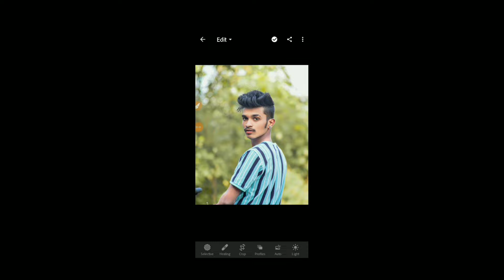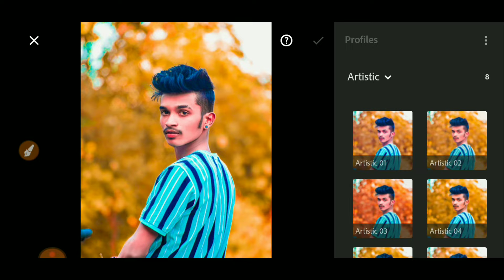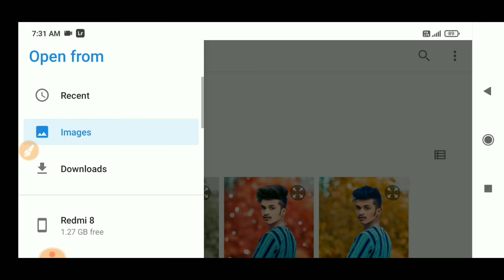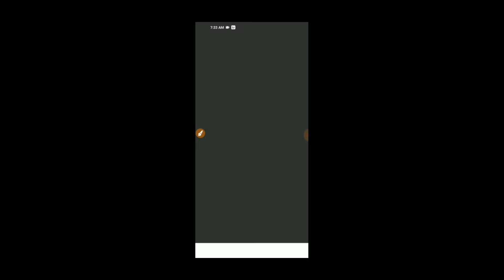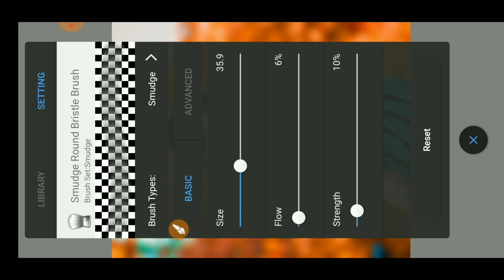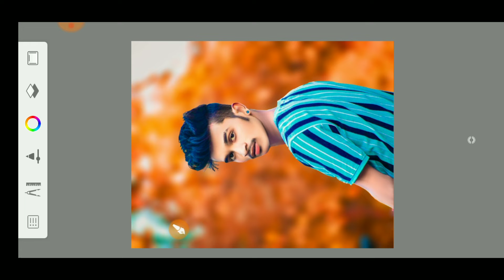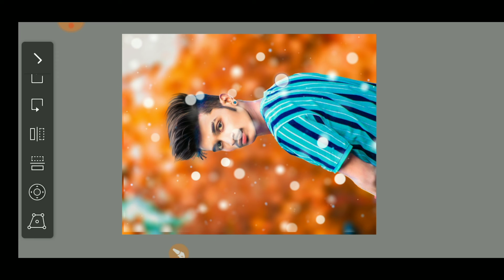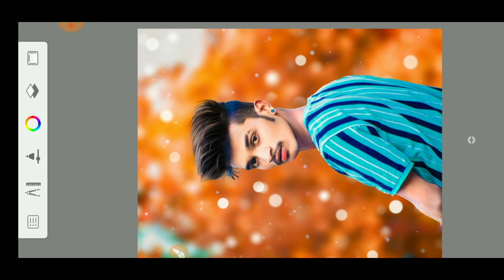Face Smooth & Blur Background Photo Editing || Autodesk Sketchbook Editing || Cb Photo Editing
Autodesk Face Smooth Editing || New Trick Face Smooth Editing || SS Rajput Edit
Autodesk Face Smooth Editing New Trick || Autodesk Sketchbook face Smooth Editing || SS Rajput Edit
Autodesk Full Detail Face Smooth Seceret Trick || Sketchbook Face Smooth Editing || SS Rajput Edit
Cb photo editing kaise kare | cb photo editing | CB photo editing